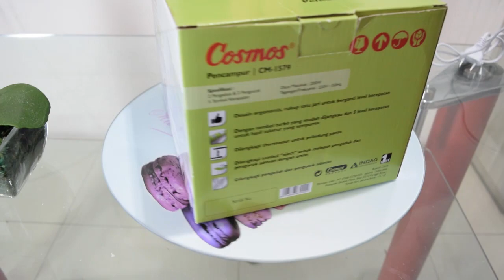Unboxing Cosmos CM1579 - Hand Mixer di Jualelektronik.com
untuk mendapatkan beragam kebutuhan rumah tangga yang dijamin keasliannya dengan harga termurah
Gratis biaya pengiriman untuk wilayah JABODETABEK.
Cosmos CM-1579 - Hand Mixer 5 Speed Level 200 Watt merupakan hand mixer memiliki fitur 5 speed yang terbuat dari bahan stainless steel, dengan daya listrik 175-200 Watt, serta voltage sebesar 220 volt. Hand mixer ini ideal untuk kebutuhan dapur Anda sehari-hari.

Jumlah Kecepatan : 5 Kecepatan